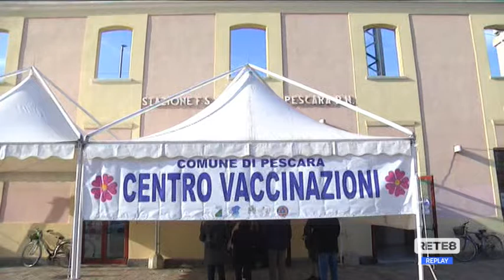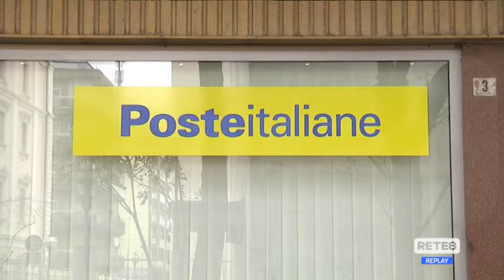Abruzzo - Le regole della Zona Arancione